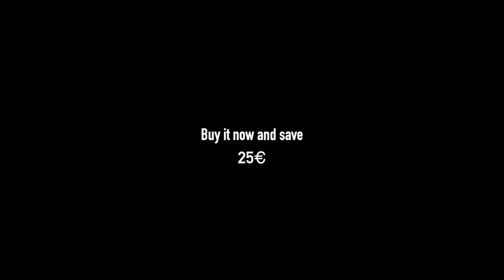Oversized Hoodie | Blanket | XmasHoodie.com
Du suchst ein Geschenk oder etwas kuscheliges für den kommenden Winter? Dann ist dieser Oversized Hoodie perfekt für dich! Die Innenseite besteht aus Sherpa Wolle und hält den ganzen Körper warm. Die Hände finden Platz in einer Tasche, welche ebenfalls Verstauraum bietet. Der Hoodie ist oversized, jedoch stört er nicht beim Surfen mit dem Laptop, beim Lesen oder ähnlichen häuslichen Aktivitäten.

Für 44,99€ statt 69,99€ | Nur bis zum 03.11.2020